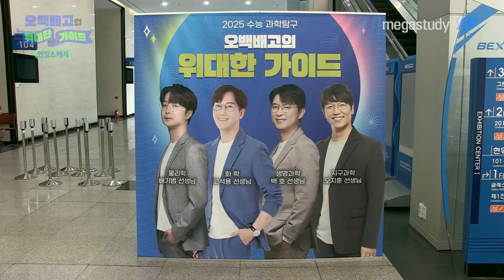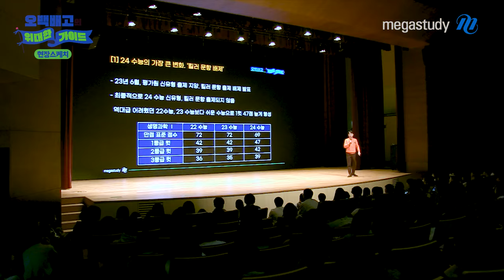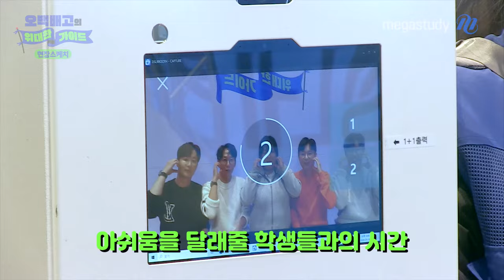[메가스터디] 2025 오백배고의 위대한 가이드 현장 스케치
2025 수능 1등급을 상상하는 당신을 현실로 이끌어줄
오백배고의 위대한 가이드 - 밀착 학습법 오프라인 특강!

뜨거웠던 현장 반응을 스케치 영상으로 확인하세요!